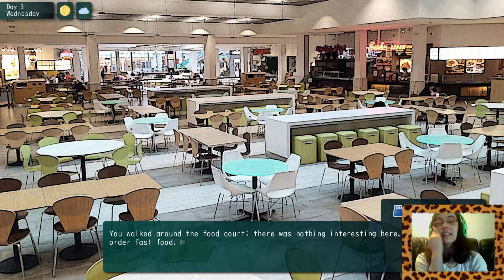After Class LARS Parte2-EL TIGRECITO EXTRAVIADO!!!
Estamos un poco más con Lars y descubrimos más cosas!

Podría ser posible que tengamos que dar lo mejor de nosotros para ayudar a Lars. Nuestro tigre se encuentra en una situación complicada. Iremos pasando más momentos con nuestro compañero antes de que tengamos que despedirnos de él.
Por cierto ya estan los apodos para las otras rutas, solamente sortearemos el apodo para la ruta del coach Gil porque fue el más solicitado de todos!